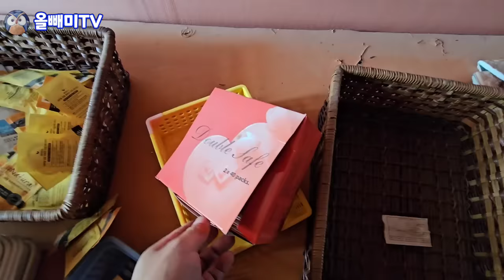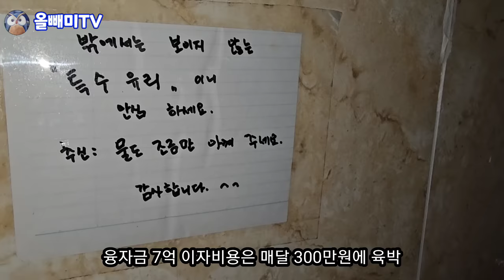깡통 모텔 투자는 폭망 ♧ 평생 빚 갚다 늙는다